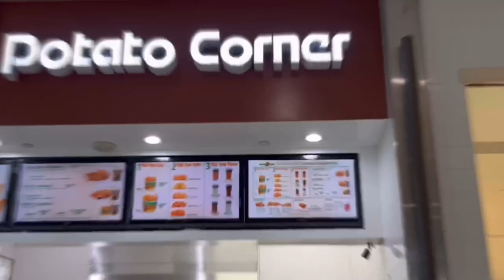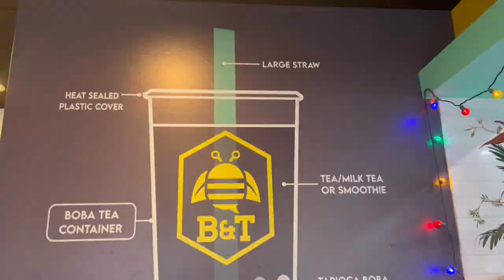Weekly Vlog: San Diego trip & Anthony turns 21!!! Aaron Peter is afraid of the pool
Summertime is here! Which means lots of trips, lots of friends and more vlogs. My goal is to do at least 2 weekly vlogs per month this summer. This past week JJ and I took a quick 3-day trip to San Diego then when we came back to Vegas we celebrated our friend Anthony’s 21st birthday. Happy Birthday Anthony! ( ˘͈ ᵕ ˘͈♡)

Hi friends! I wanted to start this channel because I felt as
though it would be a fun way to document my life. Jacques (JJ)
and I thought it would be cool to take our friends along with
us to our trips and just everyday things. So join us :)